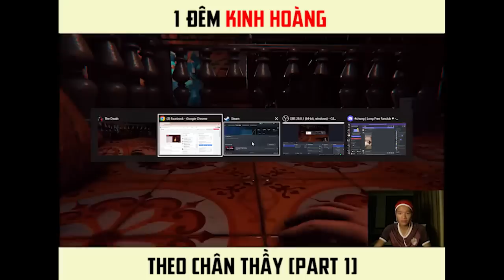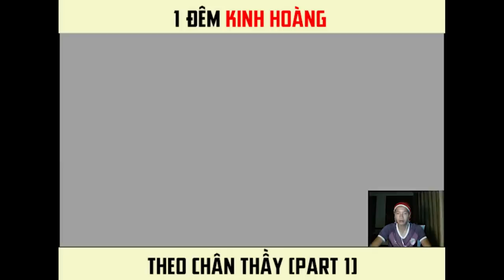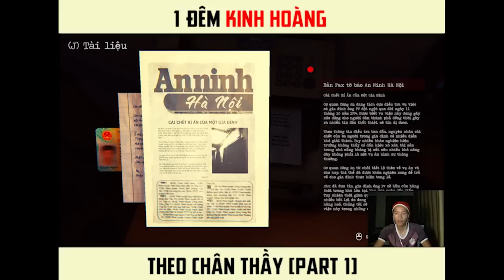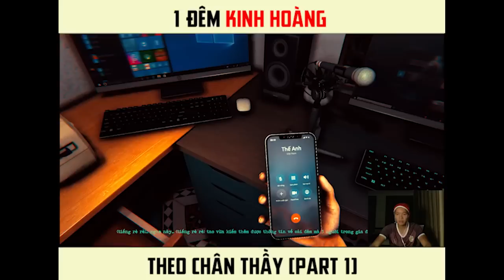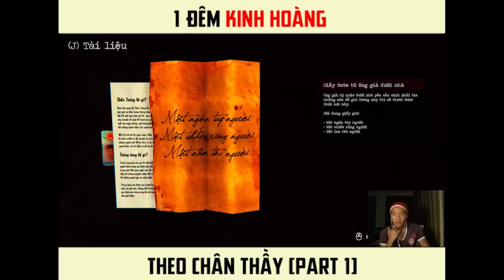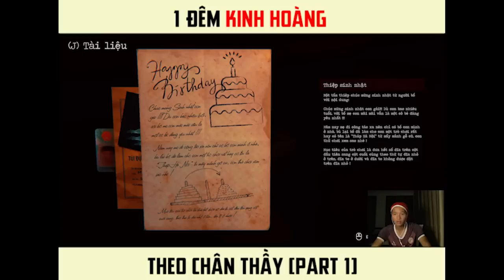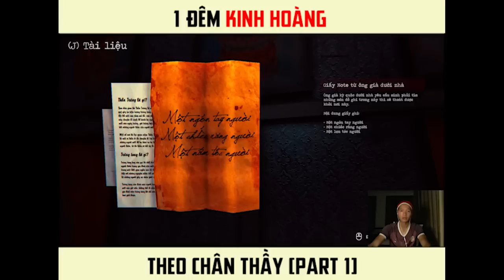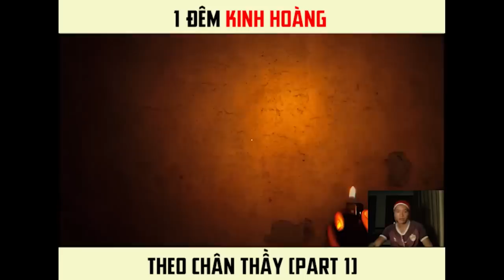Một đêm kinh hoàng theo chân thầy và cái kết... (Part 1) ThanTrung LongPhi33 _ By Phí Minh Long